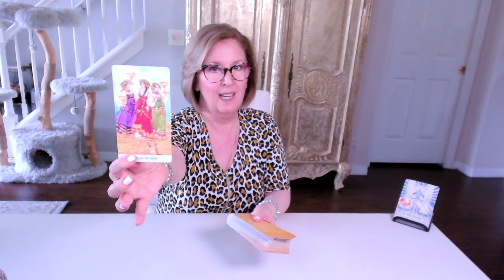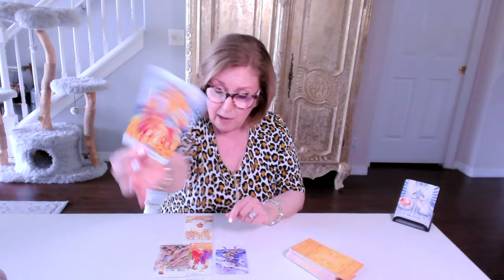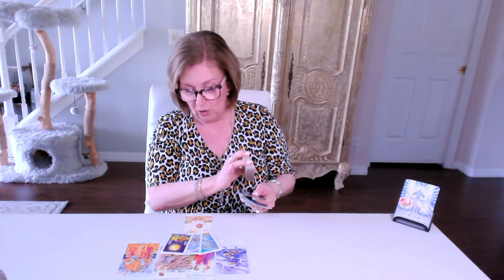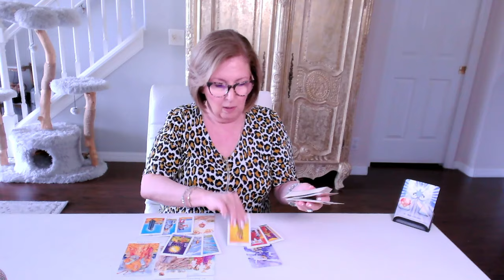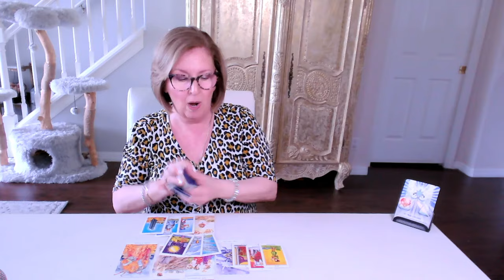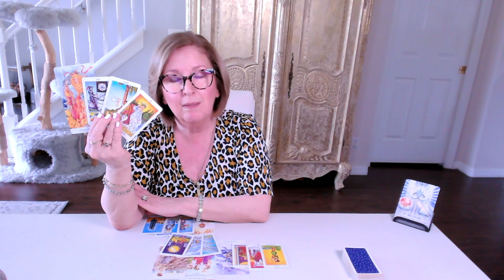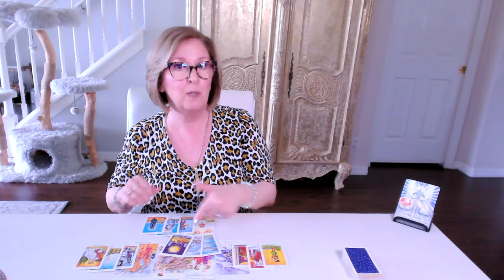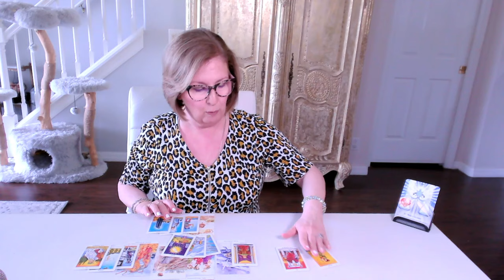SAGITTARIUS ♐️ Love Tarot: You've been *waiting* for them to take action!